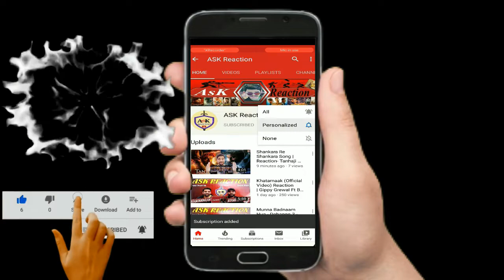OLE OLE 2.0 - Jawaani Jaaneman |Reaction- Saif Ali Khan | Tabu | Alaya F| Amit Mishra,Tanishk Bagchi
ASK Reaction

HI FRIENDS

PAKISTANI MOVIE
INDIAN MOVIE
HOLLYWOOD